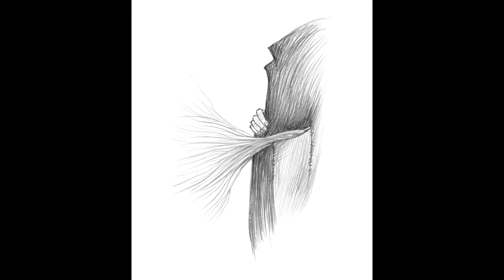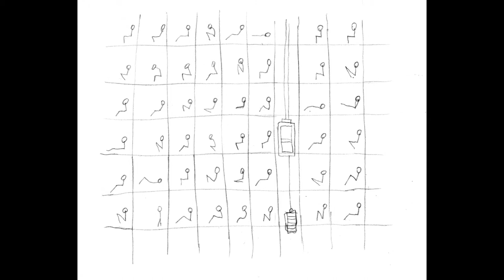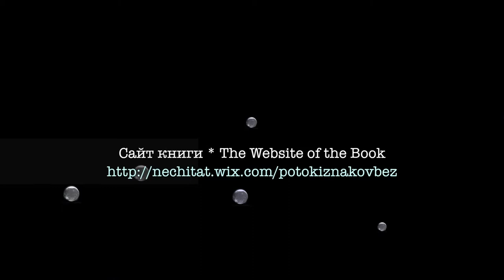Потоки знаков без видео и препинаний, бук-трейлер | Flows of Characters w/o Video & Punctuation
Бук-трейлер к книге "Потоки знаков без видео и препинаний"
(автор Ириэн "Дарлингуша" Липски),
под саундтрек 'Slowgasp' (автор Hep Catheter)

The Music video where the illustrations of the book
'Potoki Znakov bez Video i Prepinaniy'
[aka 'Flows of Characters w\o Video and Punctuation'] used in it.

Сайт издательства "Не читать!",
где можно купить
эту замечательную необычную книгу: